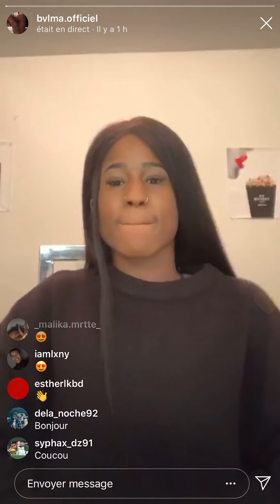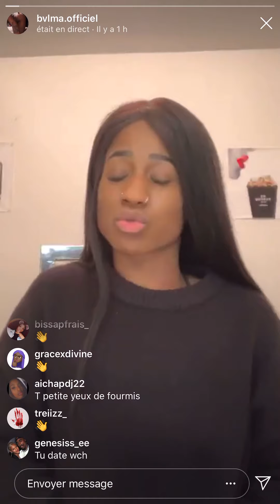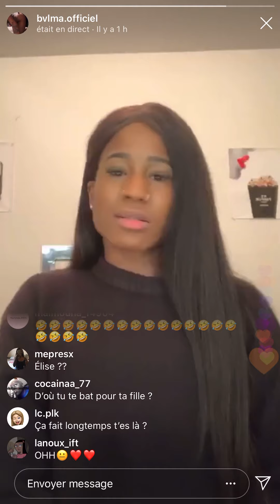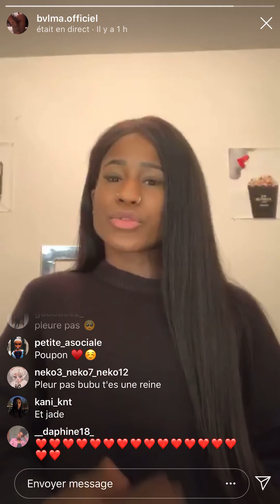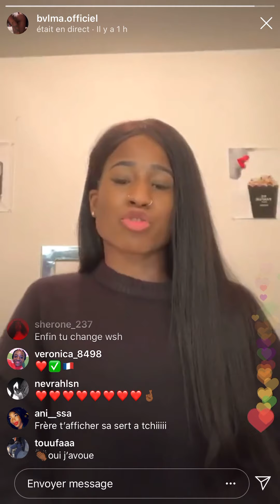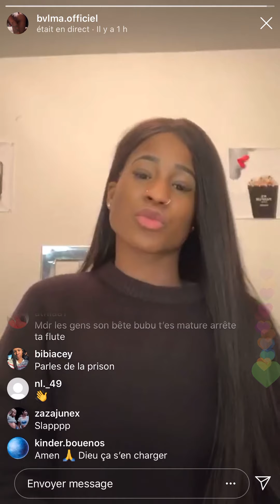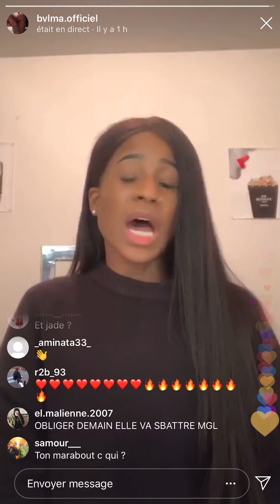Bulma parle de la krtl familly et parle de india , hxnsha.Parker , loketo, blaxco_mwaka